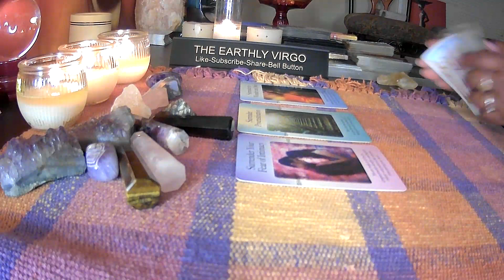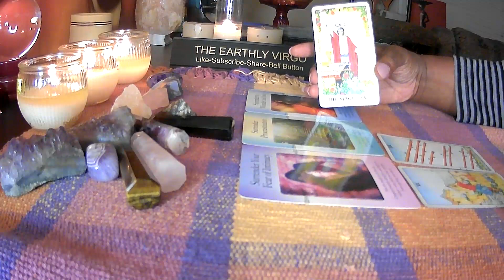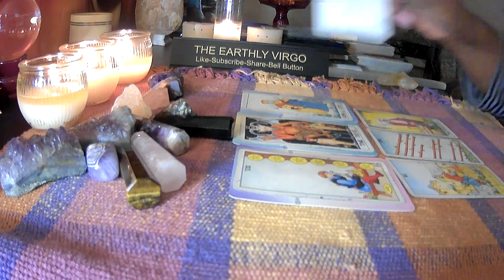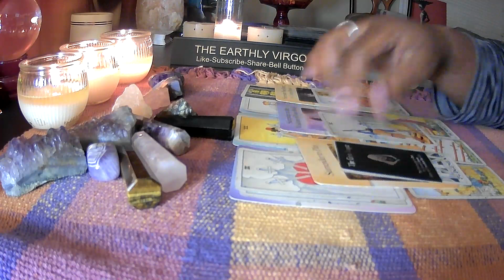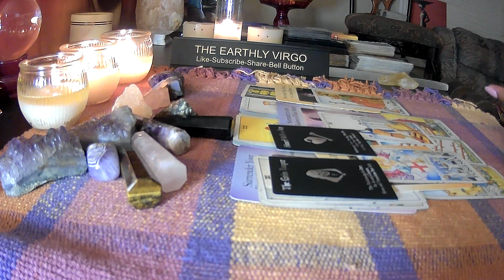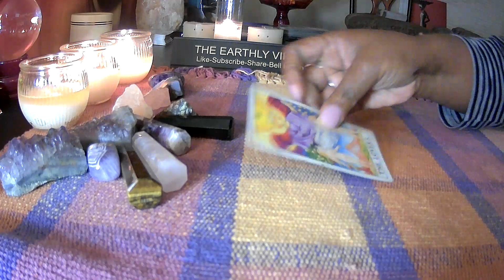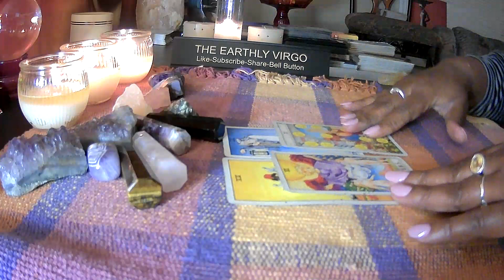Virgo ♍️ Your Ex Is Watching Readings About You 👀 What Did They Find Out 👀